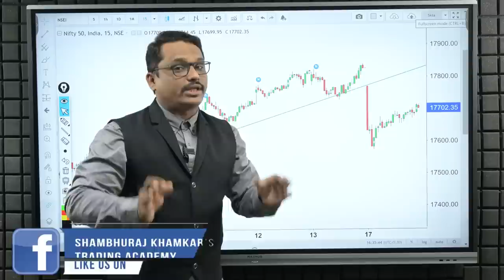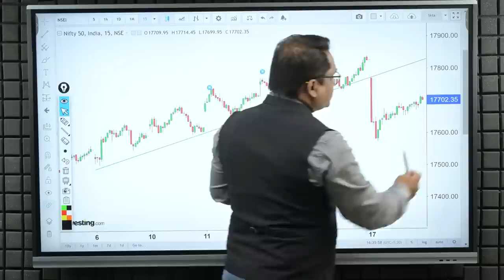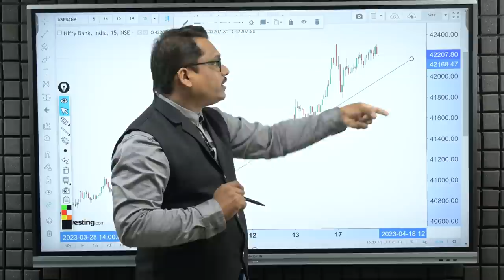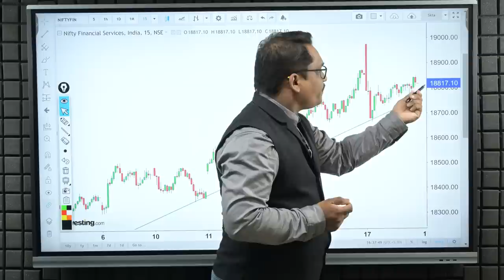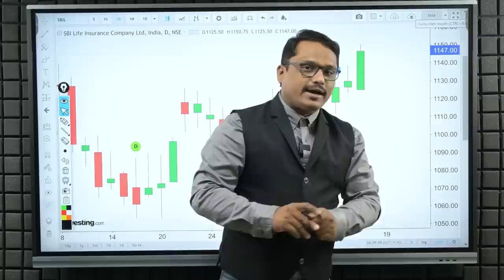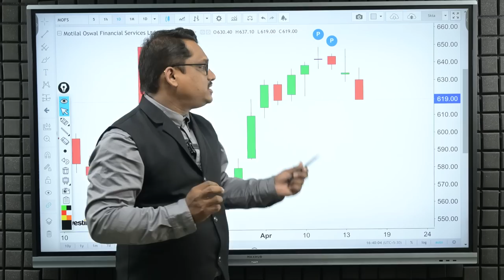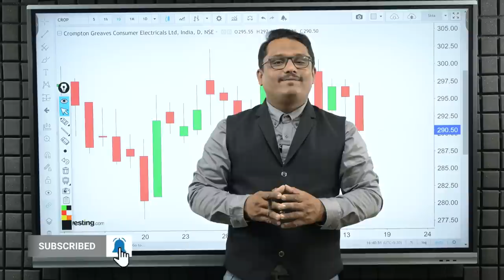Trade for Tomorrow | 18/04/2023